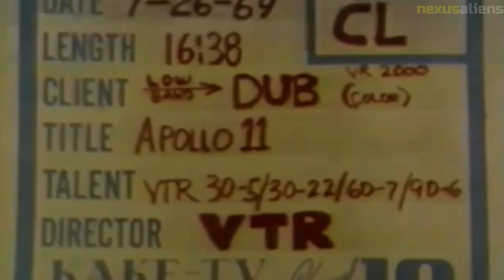The story of Apollo 11, with never-before-seen images || Part 1.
Apollo 11 was the fifth manned mission in the US Apollo program, and the first manned mission to land on the moon. Launched on July 16, 1969, it was one of the defining moments of the 20th century. The crew consisted of three astronauts: Neil Armstrong, Buzz Aldrin, and Michael Collins. Armstrong became the first human to step on the moon, famously declaring "That's one small step for man, one giant leap for mankind." The mission marked a significant achievement for humanity and was seen as a victory for the United States in the Space Race against the Soviet Union. The success of Apollo 11 paved the way for future moon landings and further exploration of space.